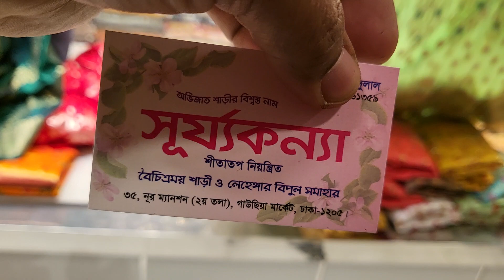কি দিচ্ছে পূর্ণিমার শাড়ি মাত্র ১৫০০টাকায় পার্টি লেহেঙ্গা offer price party lahanga...